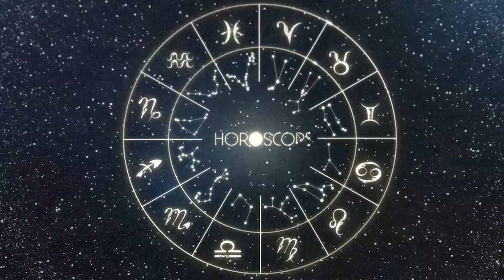Horóscopo do dia ÁRIES 01 de Outubro, 2023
Horóscopo do dia, 01 de Outubro de 2023, Domingo
horoscopo diário, horóscopo do dia de hoje.